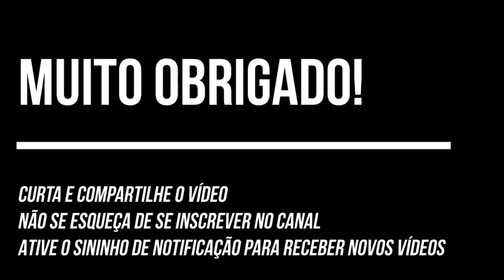Pacto de São José da Costa Rica e Decreto nº 678, de 1992 | Direitos Humanos | TSE Unificado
Bem-vindo(a) ao Canal "Trilha dos Concursos Públicos"!

Aqui no nosso canal, você encontrará uma rica variedade de conteúdos voltados para exames públicos e preparação para concursos, além de dicas valiosas para o sucesso na vida pessoal e profissional. Nosso objetivo é proporcionar uma aprendizagem contínua e de qualidade, ajudando você a alcançar suas metas e se destacar em sua jornada.

No Canal, oferecemos vídeos com estratégias eficazes, técnicas de estudo, análises de editais e muito mais. Queremos ser seu parceiro na preparação para concursos, fornecendo o conhecimento e a motivação que você precisa para conquistar seus objetivos.

Junte-se à nossa comunidade e dê um passo importante rumo à sua aprovação e realização pessoal e profissional!

Estamos aqui para apoiar sua jornada. Vamos juntos nessa!